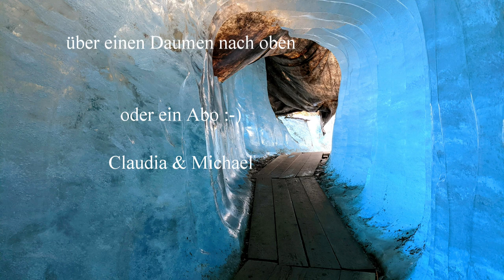Schweiz Herbst 2021 #3 Traumhafter Öschinensee - Übernachtung auf dem Grimselpass